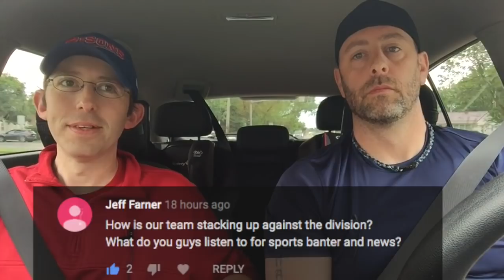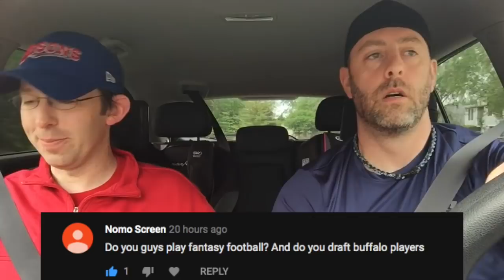Hashtag Extras - Buffalo Bills Rapid Fire Questions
Questions fresh off the Community Tap, Hashtag Sports answers the questions from the fans about the Buffalo Bills